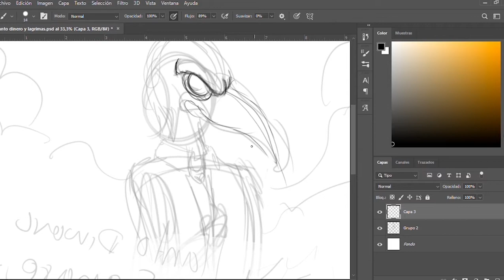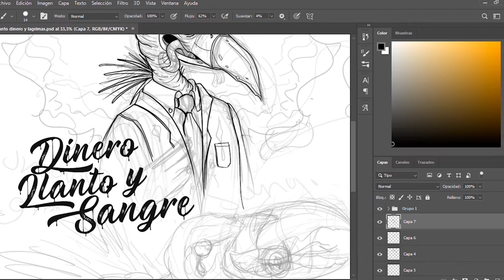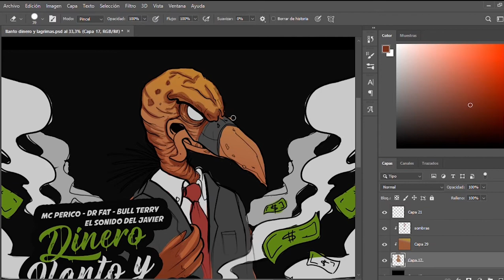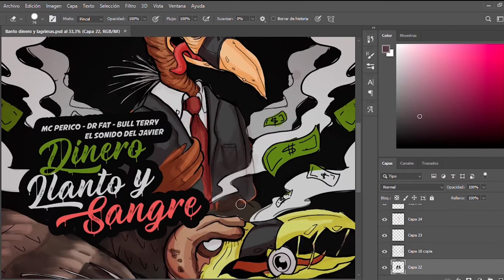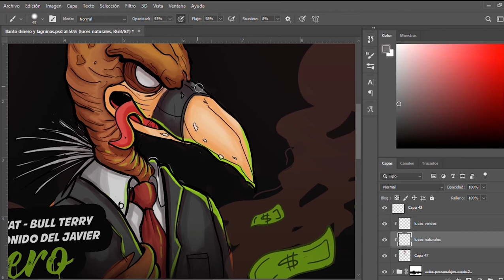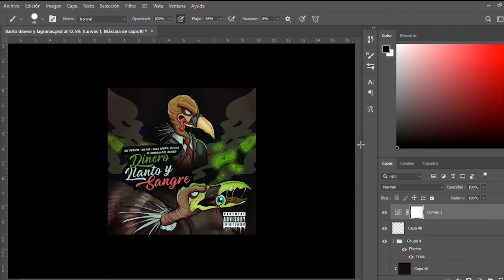Dibujar Buitres - Haciendo una portada de disco Speed paint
Dibujando Buitres para Portada de disco.
Photoshop painting process. Buitres Portada de disco.
Realizando una portada de un disco de rap ilustrada.
Brutal Graphic.